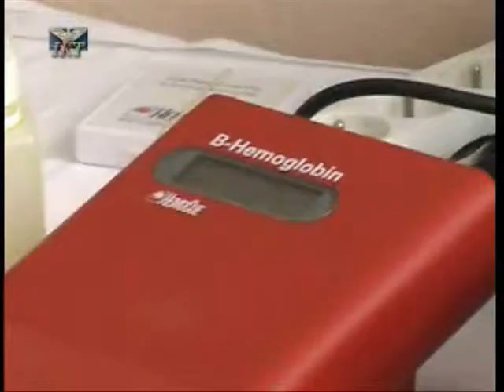Önként adták vérüket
Izsa